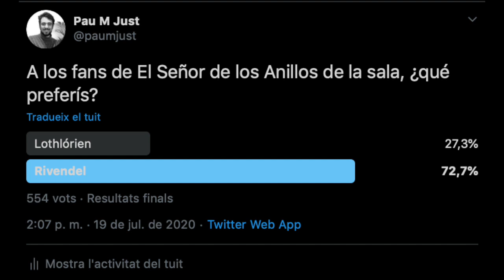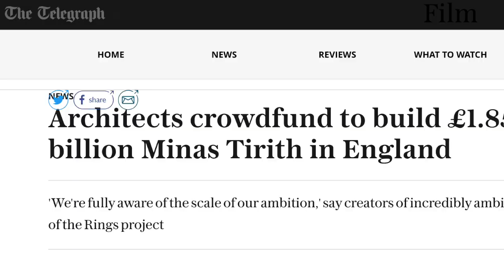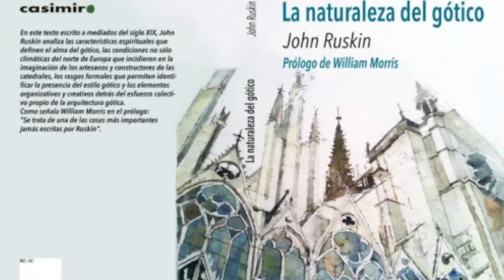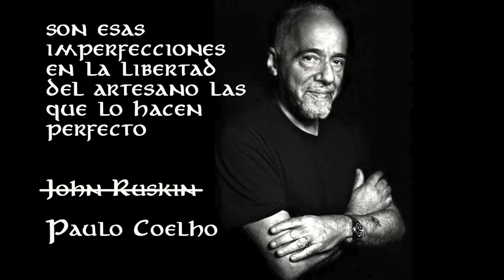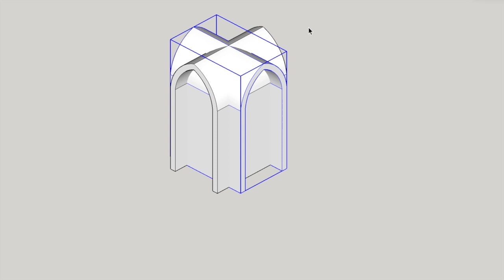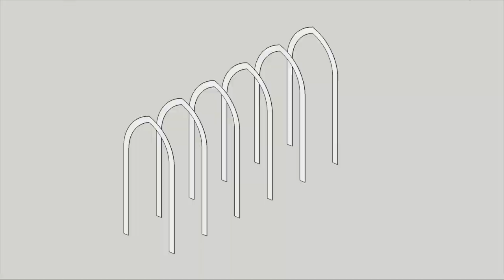Arquitectura de EL SEÑOR DE LOS ANILLOS. 4a Parte: LOTHLÓRIEN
Lothlorien y Rivendel son muy distintos. Su arquitectura nos cuenta muchas cosas sobre sus orígenes, sus valores y sobretodo de su relación con la naturaleza.

A la espera de la serie de Amazon y del videojuego de Gollum, os hago una explicación de parte de su historia en este análisis de la arquitectura élfica, en El Señor de los Anillos. Porque la arquitectura de los elfos, como Galadriel, Dama de Lothlórien y su capital Caras Galadhon, merece la pena de estudiar. En Lothlórien hay muchos de los valores de Tolkien, heredados no del Art Nouveau sinó del Gótico de Ruskin, así como en La Comarca eran del Arts and Crafts de William Morris.

Ruskin potenció el gótico pero de una forma distinta que Viollet le Duc, constructor de la aguja que se quemó de Notre Dame. Adentraos al bosque de Lothlórien y veamos sus secretos y relación con Valinor o con la naturaleza.

🎵Música🎵

Fotografía
De No machine-readable author provided. - No machine-readable source provided.